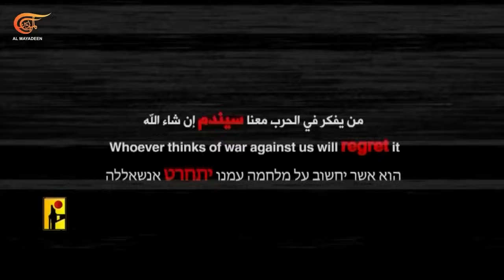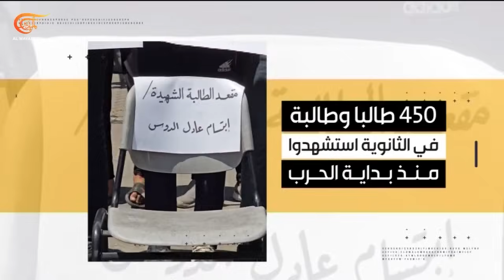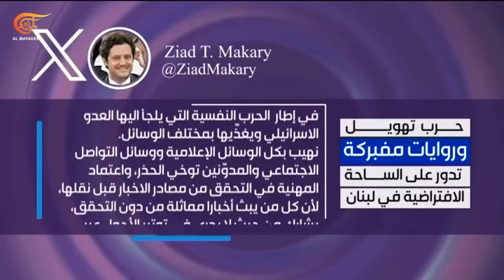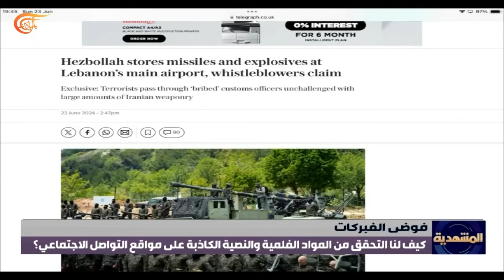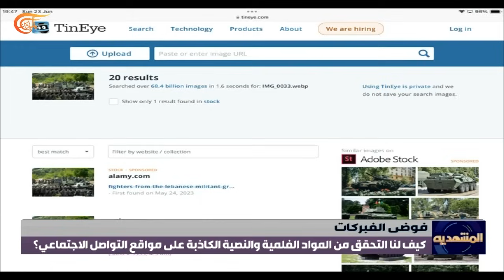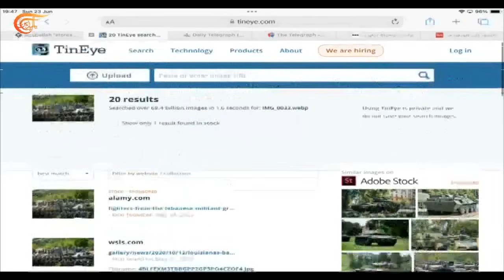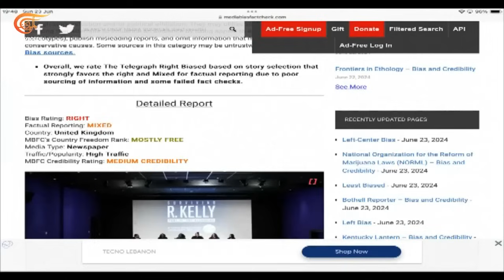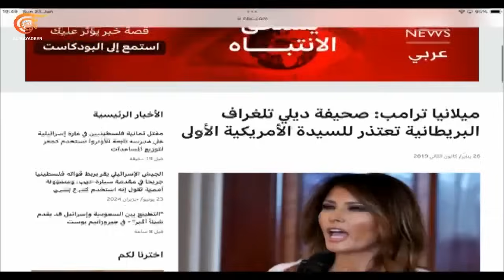المشهديّة | رسائل مكثفة في دقيقة.. "لمن يهمه الأمر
المشهد الساخن: رسائل مكثفة ما بين مباشرة ومشفرة من المقاومة الإسلامية في لبنان إلى من يهمه الأمر.. ماذا في خلفياتها وتوقيتها؟
المشهد السياسي:طياران أميركيان يطالبان بالاستنكاف عن الخدمة بسبب غزة... أي أثمان تدفع المؤسسة الأميركية من جراء شراكتها في الحرب؟
المشهد التربوي: آلاف غيبهم الاحتلال عن مقاعد الامتحانات ما بين شهداء وجرحى وأسرى... ما حجم النزيف التعليمي في فلسطين المحتلة؟
المشهد أونلاين: على وقع   الحرب، سيل فبركات على مواقع التواصل الاجتماعي... كيف نتلافى الوقوع في فخ الإشاعات؟

الشخصيات المشاركة: سالم زهران  - رئيس مركز الارتكاز الإعلامي ، محمد كريم - مراسل الميادين في واشنطن  ، صادق الخضور- المتحدث باسم التربية والتعليم ، لارا وهبي - مهندسة ذكاء اصطناعي

00:00 المقدمة
01:11 المشهد الساخن: رسائل مكثفة في دقيقة.. "لمن يهمه الأمر
26:15 المشهد السياسي: بسبب غزة.."استنكاف ضميري" عن الخدمة في الجيش الأميركي
32:17 المشهد التربوي: امتحانات الثانوية العامة في فلسطين.. المهمة الصعبة
39:53 المشهد أونلاين: حرب الفبركات.. كيف نواجهها؟